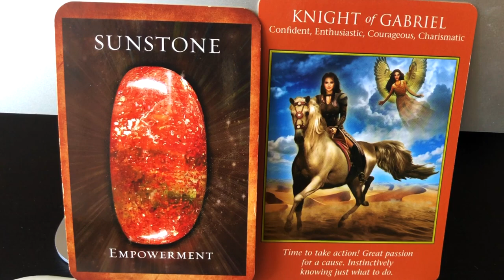DAILY: APRIL 28, 2023, AA GABRIEL SAYS THIS IS WHAT HOLDS YOU BACK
Learn practical spirituality to navigate massive changes in your life. These transits and eclipses will set everything in motion, and you'll need to know how to acclimate. Live Event April 29, 2023 6:00 PM PST/ 9:00 PM EST--Navigating Massive Change: Practical Spirituality